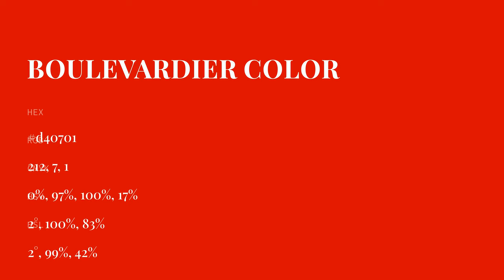Boulevardier color d40701 hex color - Red color - Cool color d40701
What color is Boulevardier ? d40701 hex color - Red color - Cool color d40701

Hex d40701 Color Code is also known as Boulevardier color.